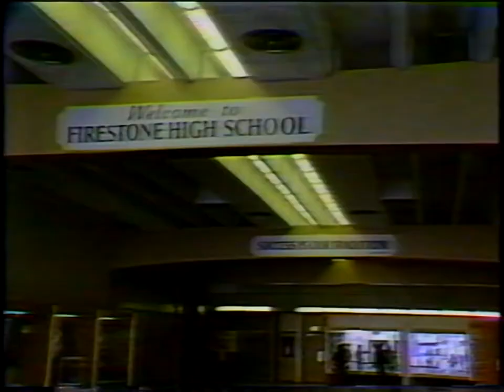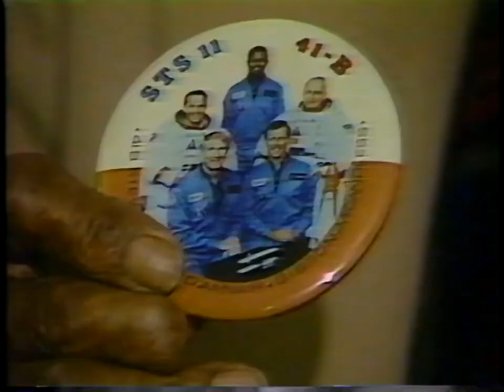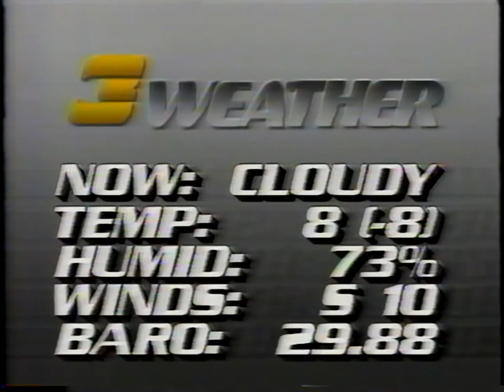1986 Jan 28 WKYC TV 3 NBC Cleveland 11 PM News